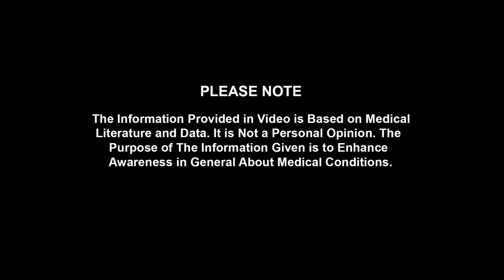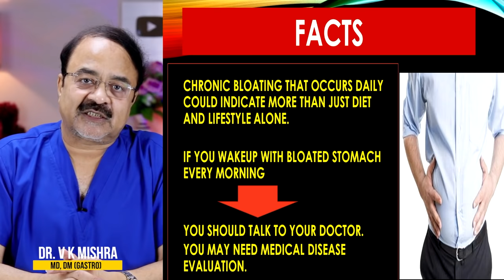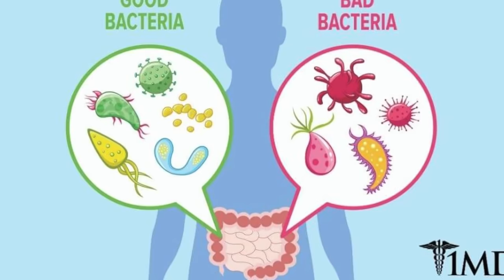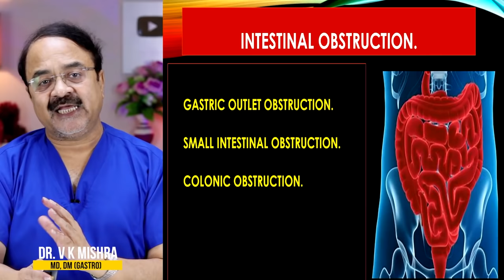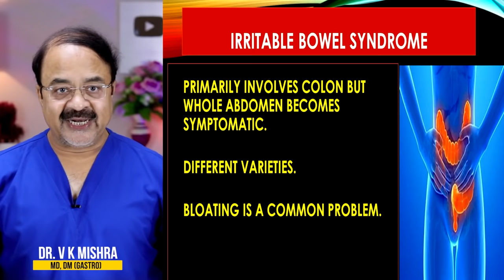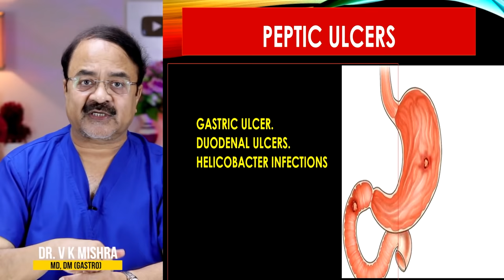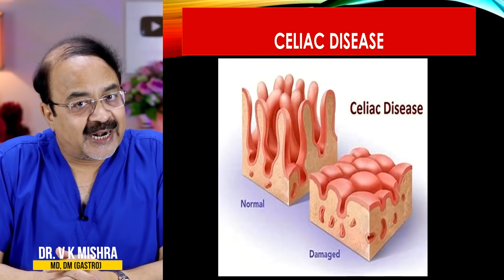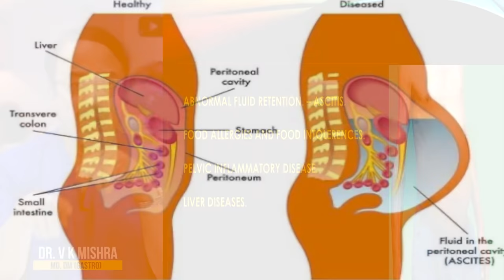पेट में भारीपन रोज रोज क्यों ? || DOES YOUR BELLY FEELS BLOATED EVERY DAY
पेट में भारीपन रोज रोज क्यों ? || DOES YOUR BELLY FEELS BLOATED EVERY DAY || विशेषज्ञ  डॉक्टर वी के मिश्रा (गैस्ट्रो एवं लिवर) || The Gastro Liver Hospital Kanpur || हॉस्पिटल में सम्पर्क करने के लिए इस नंबर पे बात करे || बात करने का समय 10:00  सुबह से शाम 6:00 तक  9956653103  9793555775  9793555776

• Colonoscopy
• ERCP
• Endoscopic ultrasound.
• Capsule endoscopy.
• Hydrogen breath test.